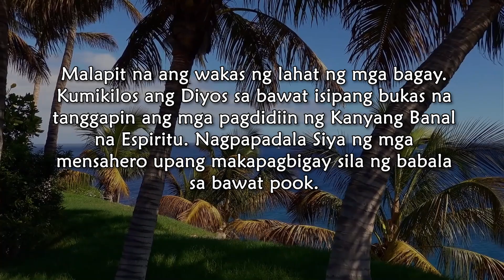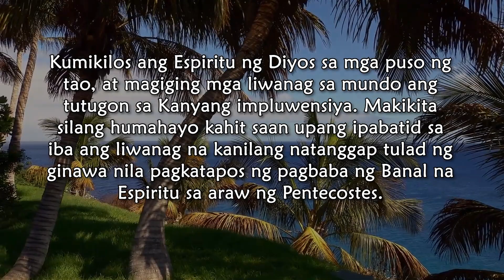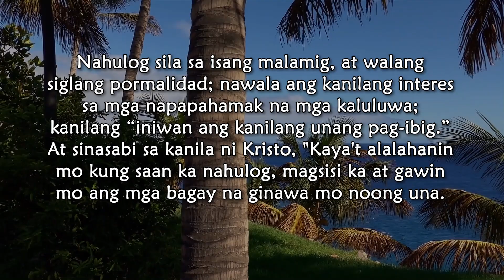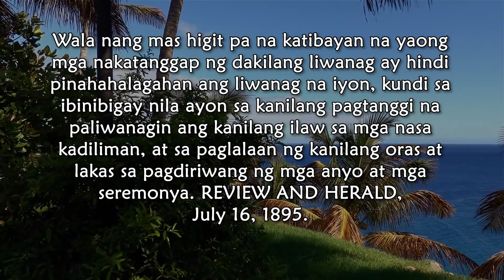October 27, Higit Pang Pagtatalaga. Tatanggap Kayo ng Kapangyarihan.